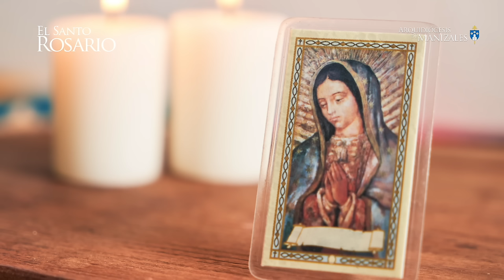Santo Rosario de hoy Jueves 11 de julio 2024, Arquidiócesis de Manizales. Misterios Luminosos.